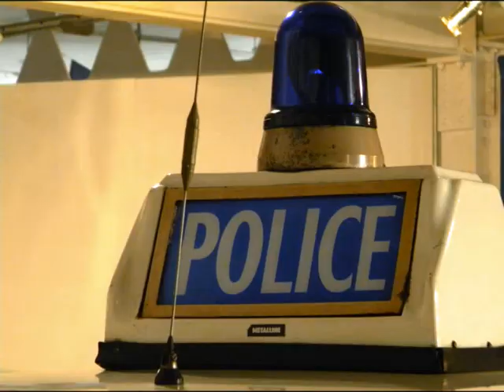GLEAMING JAGUARS; The British car company.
A short video for your pleasure, lots of Jaguars and Triumphs and a few others, see if you can spot the Ason Martin DB7, and the Coventry Climax, pictures were  taken at the museum of British Road transport.